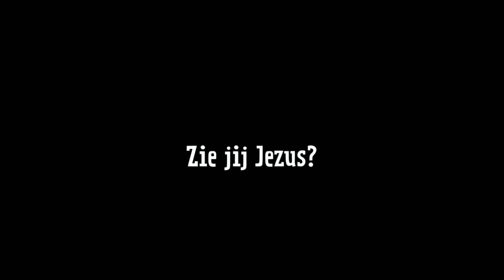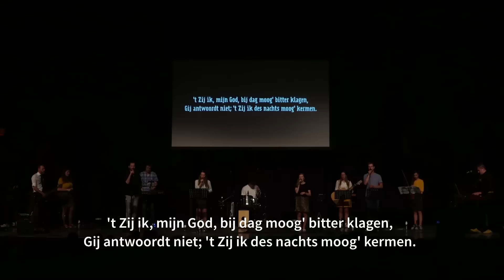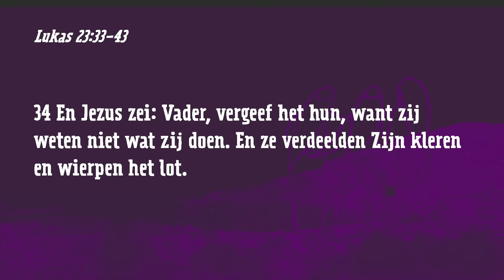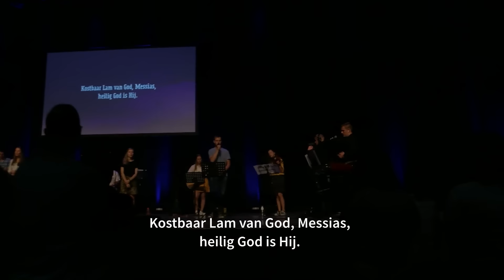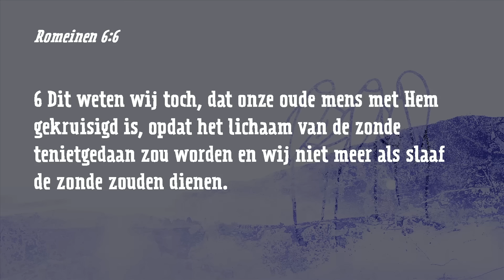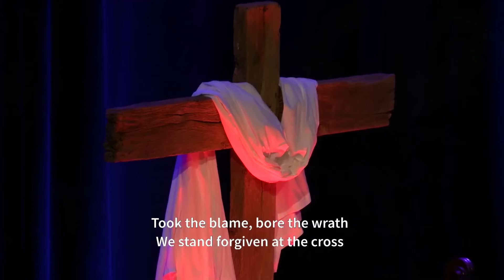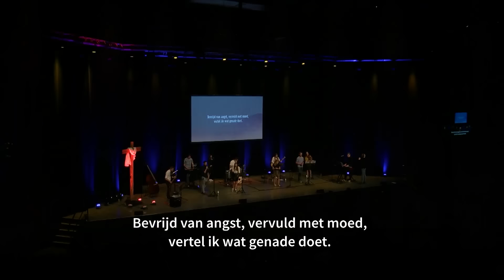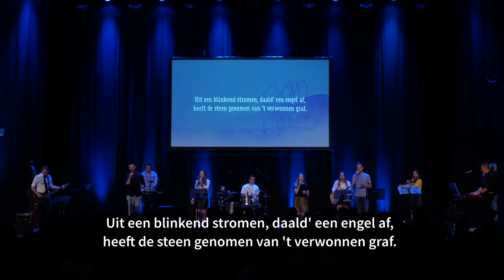Paas Singin | 2019 | Geloofstoerusting & Stichting Jij daar! | Veenendaal